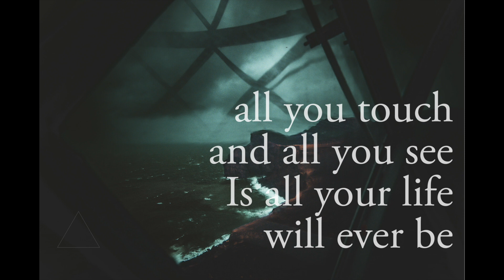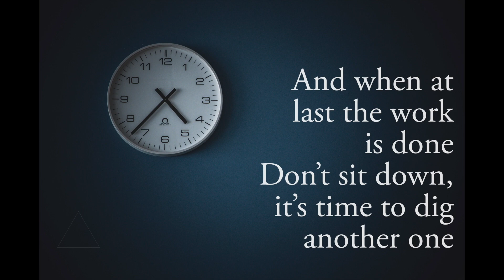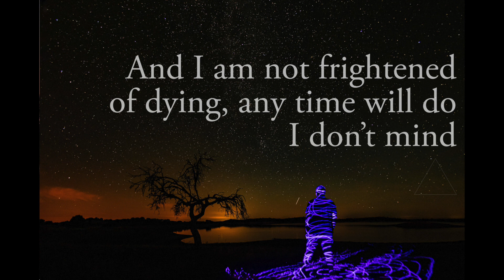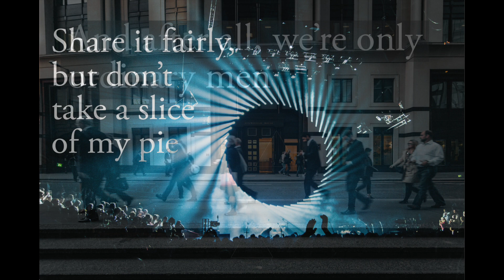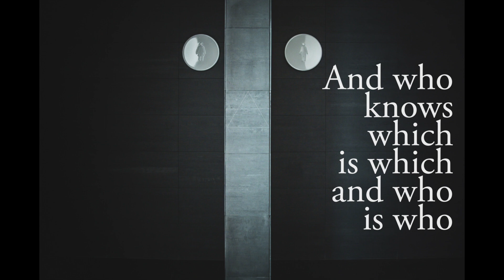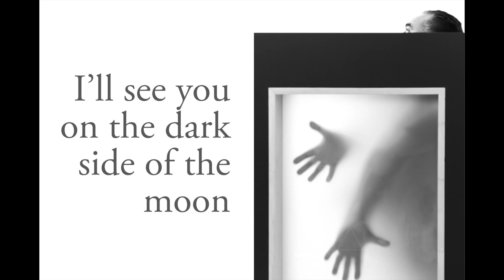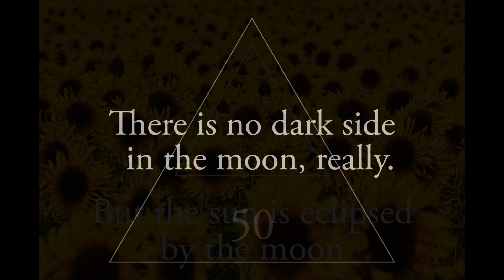Dark Side of the Moon 50th birthday celebration (photography by José Mendes)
Hope you like this celebration of the 50th birthday of The Dark Side of the Moon using my photos to illustrate the wonderful music produced by the geatest band of all time - Pink Floyd.